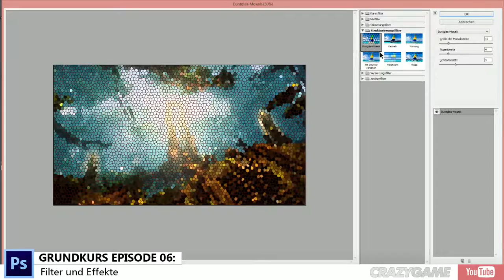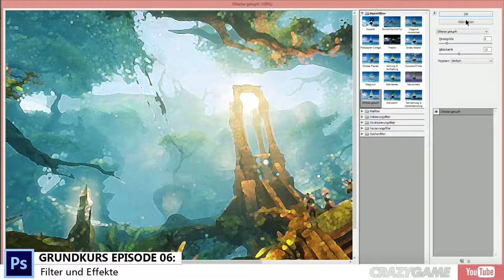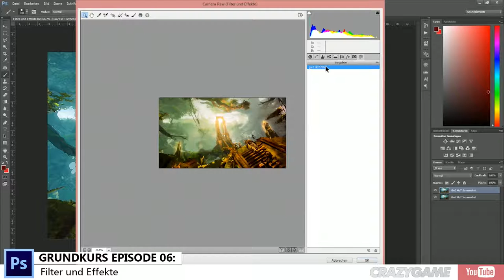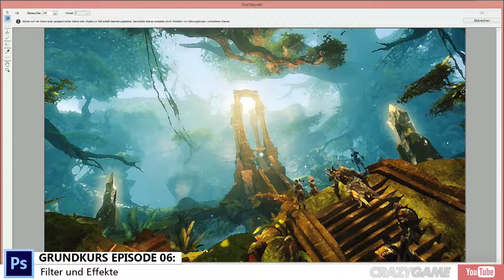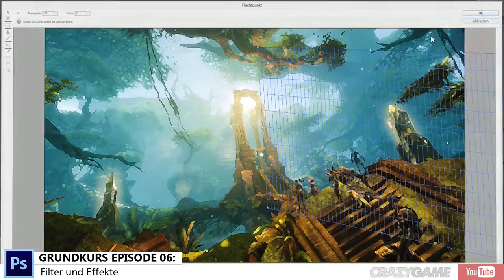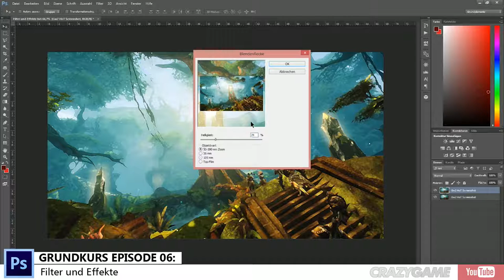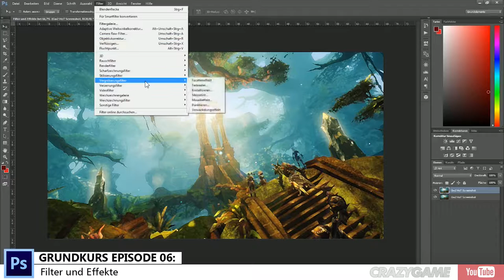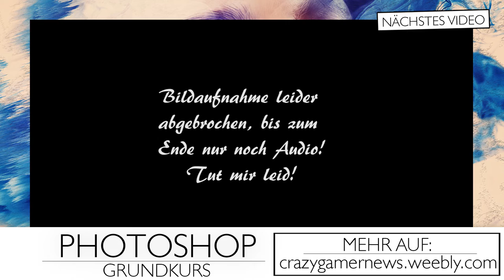#06 ● Photoshop Grundkurs | Filter und Effekte [Deutsch]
In der Photoshop Grundkurs Reihe (beinhaltet 10 Videos) beschäftigen wir uns mit den Grundlagen und paar interessanten Technicken in Photoshop, damit Menschen die dieses Programm davor noch nie benutzt haben einen einfacheren Einstieg finden.

Im #06 geht es um die Filter und Effekte und allem was dazu gehört in Photoshop!

❤Hinter jedem Video von mir steckt eine menge Arbeit, dass heißt ich freue mich über jedes Feedback was ich von dir/euch bekomme. In diesem Video ist keine Produktplatzierung, ich verdiene lediglich paar Cent mit der kurzen Werbung vor dem Video❤